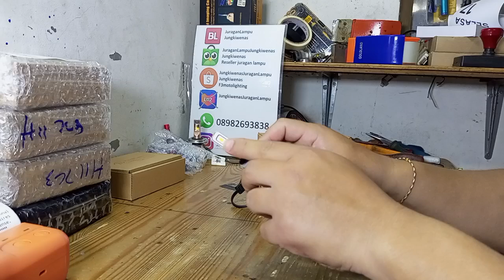foglamp mobil kia rio sportage paling terang pnp